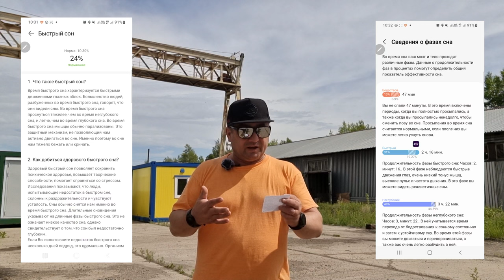Galaxy Watch 4 против Huawei Watch 3 Мониторинг СНА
Поддержка канала
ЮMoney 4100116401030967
Сбер - 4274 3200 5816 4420
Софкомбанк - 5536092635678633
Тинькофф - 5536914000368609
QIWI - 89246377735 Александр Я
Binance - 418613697